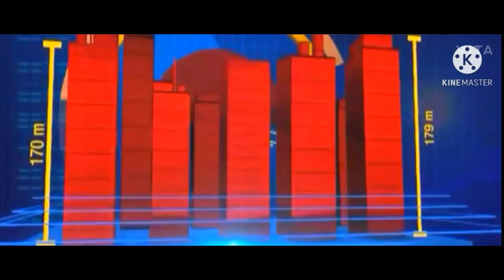2BHK 55 GAJ Carpet Area Semi Furnished Flat in Delhi Near Nawada Metro Station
For Price Call Us (With Best Navratri  Offers/Gifts )
2BHK 55 GAJ Carpet Area Semi Furnished Flat in Delhi Near Nawada Metro Station
with Car / Bike Parking | Uttam Nagar West Metro
Office Timing = 10am to 6.30pm (Open every day)
Car parking + Bike Parking ( Semi-Furnished)

Office Timing. 10am to 6.30pm
Location. Uttam Nagar New Delhi-110059
REGISTERERD OFFICE :-
SHRISHTI HOMES 🏠🏠
ADDRESS--NAWADA METRO STATION

2BHK Flat IN Uttam Nagar l Ready to Move l 85% Loan Facility l With Vastu Tips

3BHK Flat in Uttam Nagar || 85% Loan Semi Furnished || Ready to move for Sale || 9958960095

*Freehold Property
*24X7 running water *branded electric fitting

1. Pay Only 10% rest on Loan.
2. Reserved Car/Bike Parking.
3. Walking distance from Metro Station.
4. Well connected from Bus stop, cycle rickshaws and auto rickshaws.
5. Fall ceiling and texture paint in all rooms.
6. Modular Kitchen with electronic Chimney.
7. Very Nearby From School, Hospital and Market.
8. Road Facing Flat with Beautiful Balcony.
9. Brand new Ready to Move in Flat.
10. The Flat is close to Metro, Hospital, School, ATM, Gym, Local market.

SHRISHTI HOMES YouTube channel for real estate topic, property related topic, apartments interior design topic, villas house design topic , apartments tour, sample apartments tour, furniture in luxury apartments house tour, property in India related. interior design in Home, interior design in house, interior design in villas, interior design in bedroom, interior design drawing area, interior design in dining room, interior designs for kitchen

Flat in Uttam Nagar West
2BHK Flat Dwarka
2BHK Flat in Delhi
2BHK Flat in India
2BHK Flat Near Metro Station
2BHK Ready to move Flat
2BHK low price Cost Flat
2BHK flat with loan Facility
2BHK Fully Furnished Flat
2BHK independent Flat